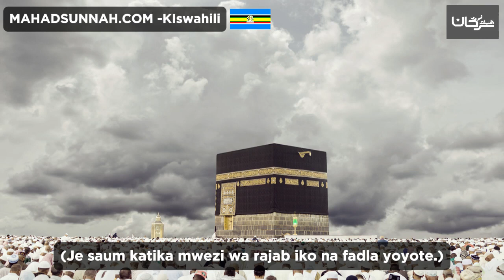Je saum katika mwezi wa rajab iko na fadla yoyote هل الصوم في شهر رجب له فضل معين